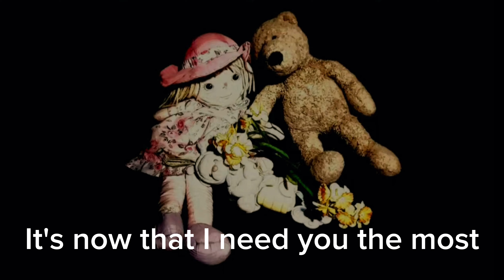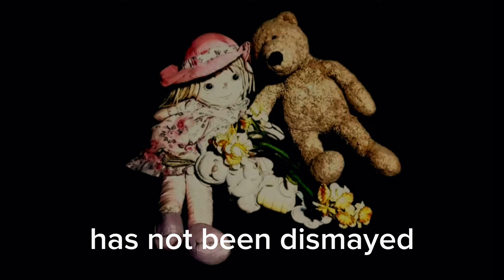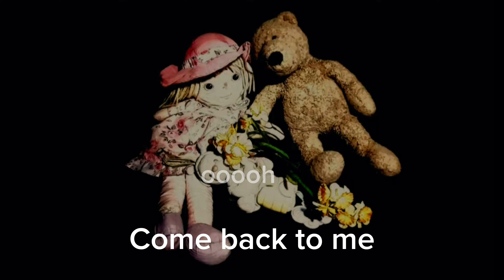Come Home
A personal song about the loss of my second son and dedicated to anyone that has lost their child. May God keep you strong